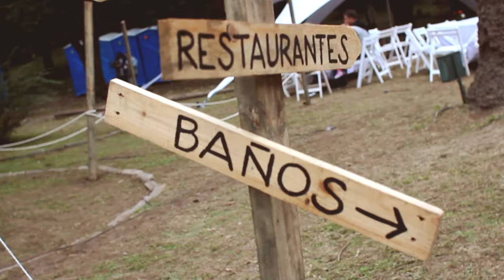AJÍ Mercado Gourmet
Ají Mercado Gourmet: Festival Gastronómico Edición 2016